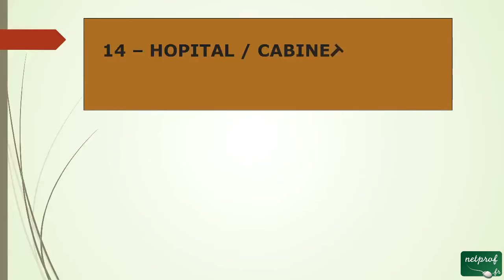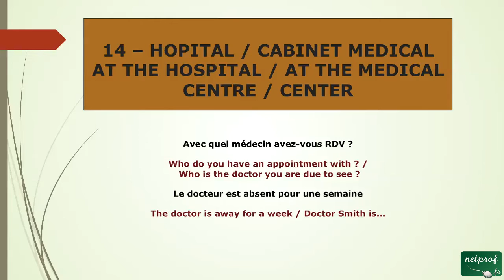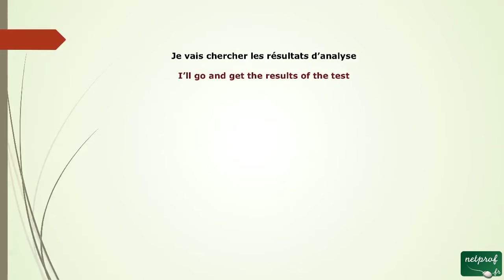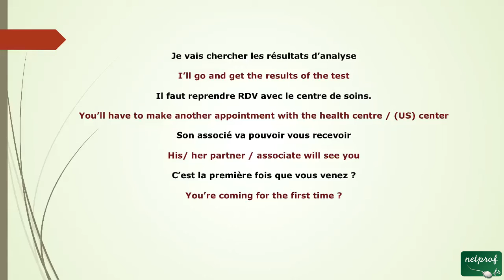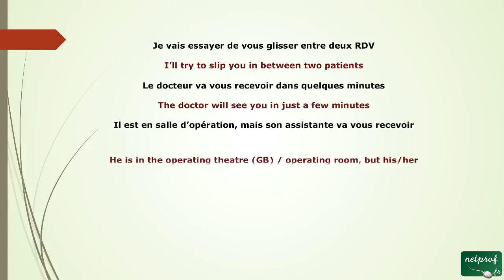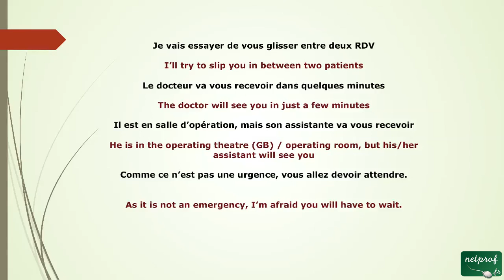39 - Anglais à L'hôpital Cabinet Médical